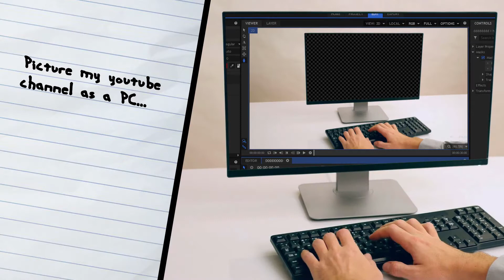sinking ships. [Channel Update].ibip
Topics:
Channel

Mediums:
Console Screen [PS3]

Editing:
Hitfilm Express [Grey HP Laptop]

Subjects:
Need for Speed: Most Wanted [Citerion, EA]

Songs:
00:04 ?
00:25 Peer Gynt Suite No.1: 1. Morning mood [Global Journey]
00:55 Brass [Dirty Rush & Gregor Es]

Old Title [I'm back...]
Old Description [Whelp that went well.]